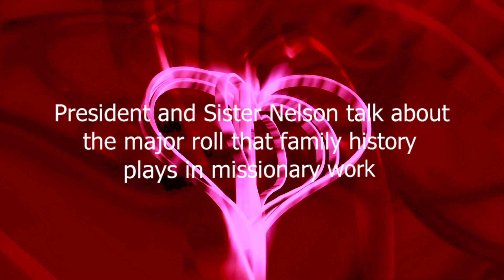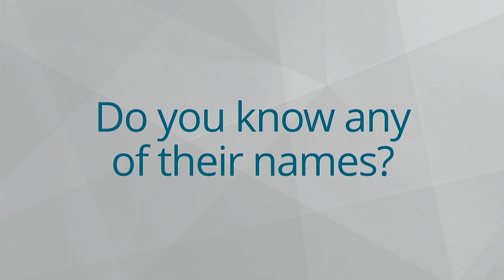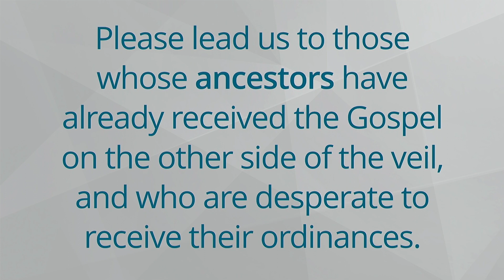The Major Roll that Family History Plays in Missionary Work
President and Sister Nelson - Rootstech Family Discovery Day Opening Session 2017